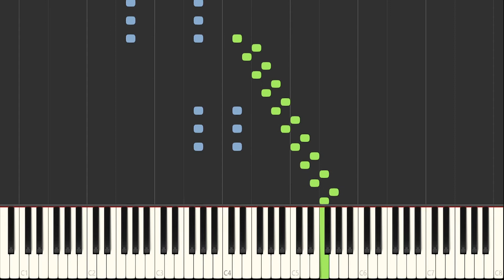Muzio Clementi - Waltz in C Major - Allegro - EASY Classical Piano Music Tutorial by TheGhostPianist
🙏 Piano Tutorial by TheGhostPianist for Waltz in C Major composed by Muzio Clementi.

🎵 You can find this MIDI and digital sheet music of Waltz in C Major here ➡️ ( PDF Muzio Clementi Music Score ) 🎵

🎹 Are looking for a great Piano course with the same approach of this video? You have found it!

🎧 Thank you! TheGhostPianist 🎧